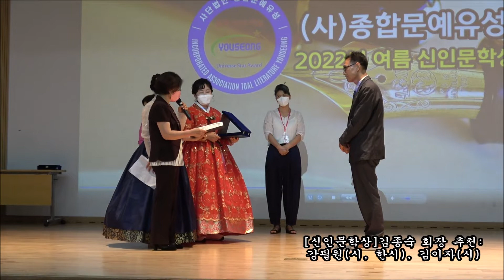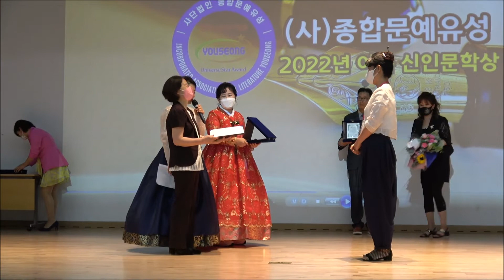[신인문학상] 김종숙 회장 추천: 강필원(시), 강필원(한시), 김이자(시) / (사)종합문예유성 글로벌문예협회 2022 문화예술축제및 여름정기행사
(사)종합문예유성 글로벌문예협회 2022 문화예술축제및 여름정기행사
MC : 김나현 교수, 강창원 교수, 음향 : 서미영 교수
일 시 : 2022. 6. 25(토) 13:00 - 17:30
장소 : 마포중앙도서관 마중홀
주최 · 주관 : 사단법인 종합문예유성
촬영 · 편집 : 최병헌 촬영감독